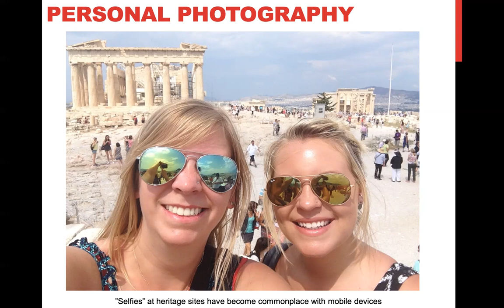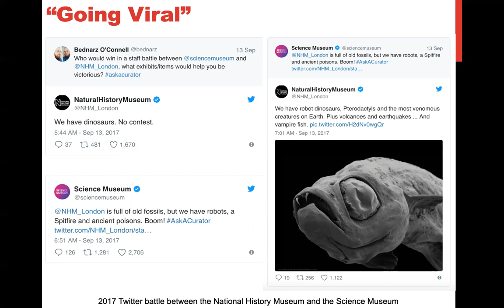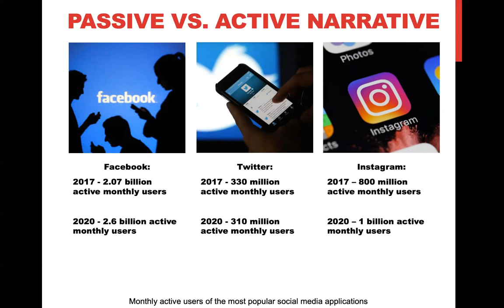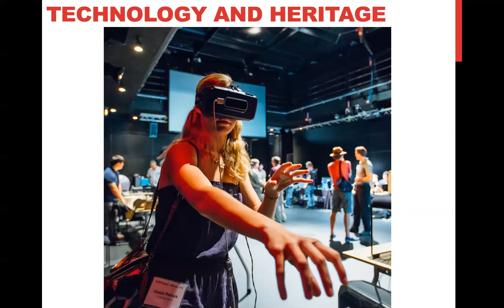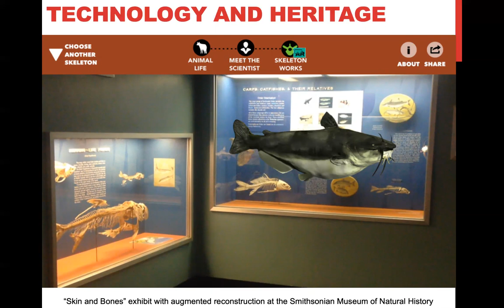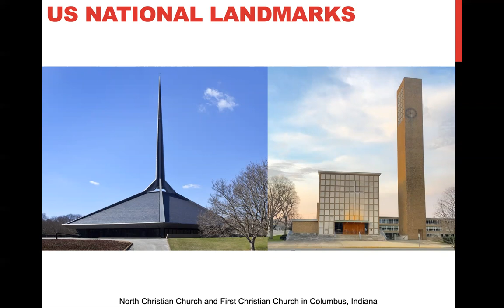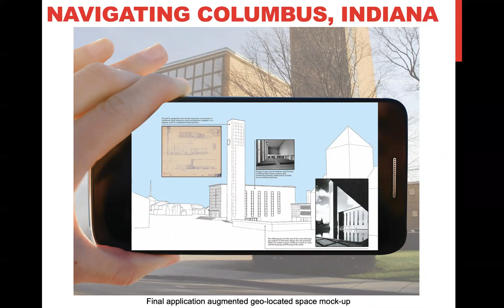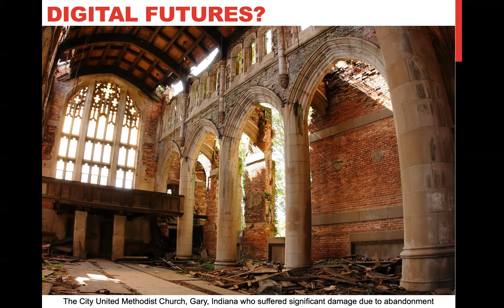Canterbury: K. M. Barry #9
Heritage in the American Midwest: Digital and Augmented Reality in Living Cities